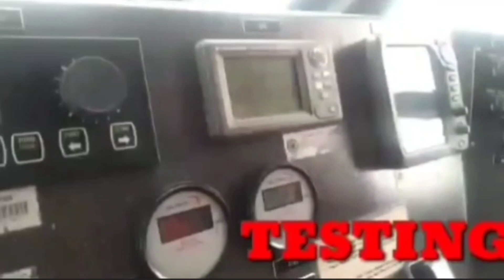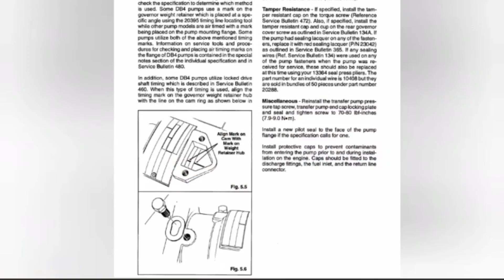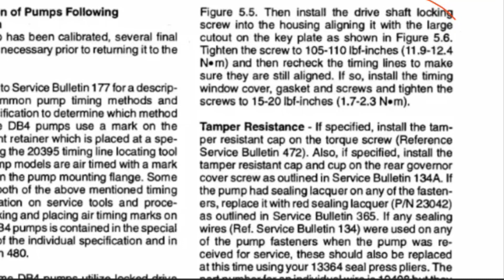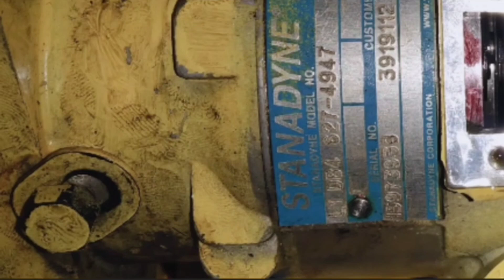How to install injection pump STANADYNE || cara memasang injection pump merk STANADYNE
How to install injection pump STANADYNE.
This video contains how to install a rotary type fuel injection pump with the STANADYNE brand. hopefully it can be understood and useful for mechanics who are working in the field.
Video ini berisi tentang cara memasang injection pump merk STANADYNE type rotari di engine cummins 6BT. Semoga bermanfaat.